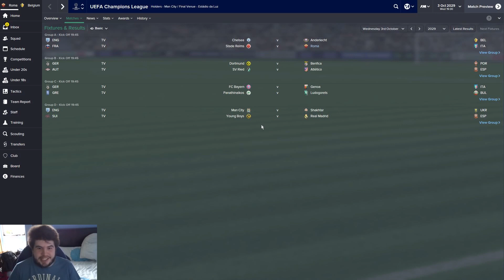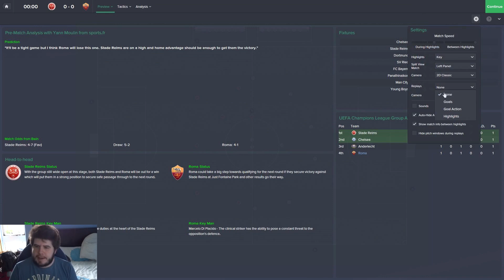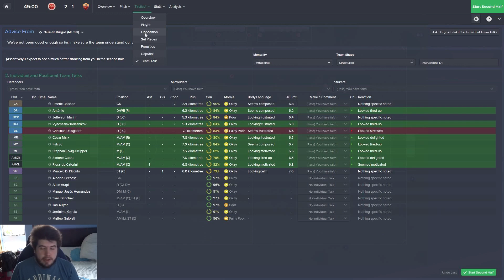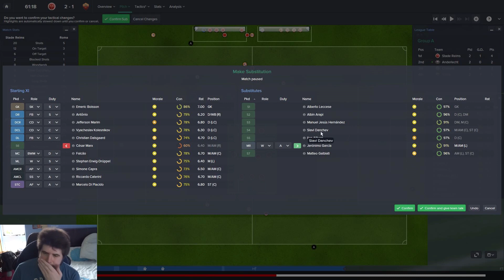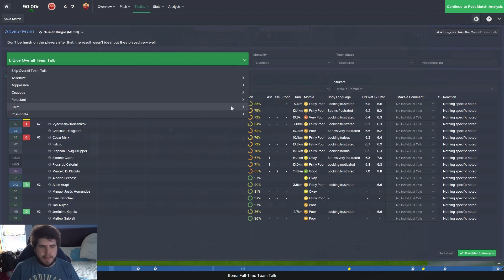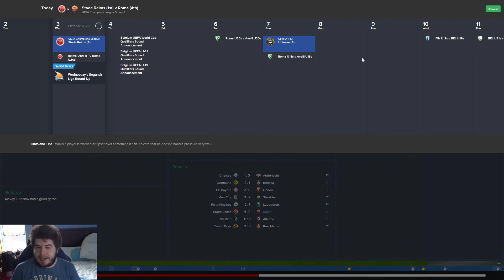Outcasts To Icons - Ep.114 Sometimes You Weep (Stade Reims) | Football Manager 2015